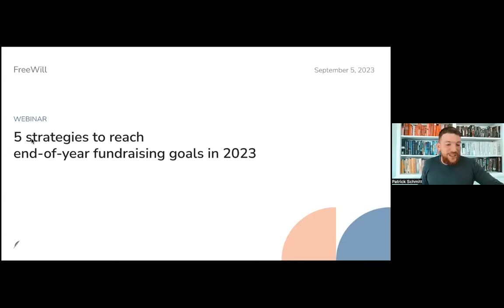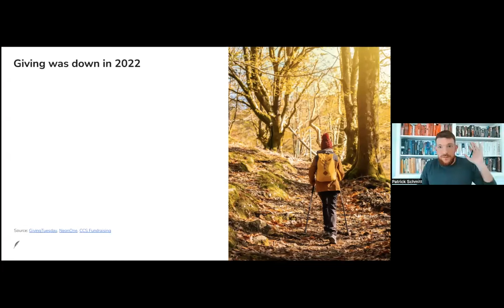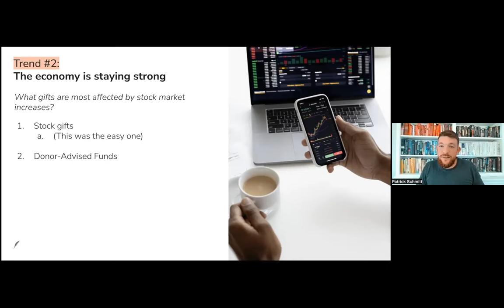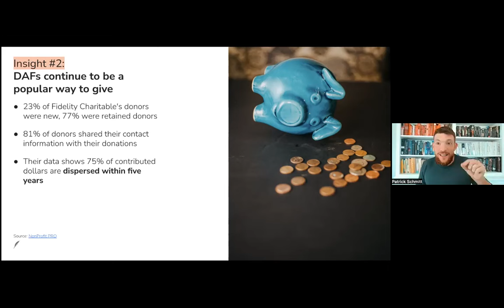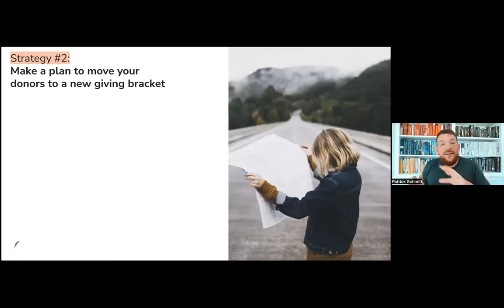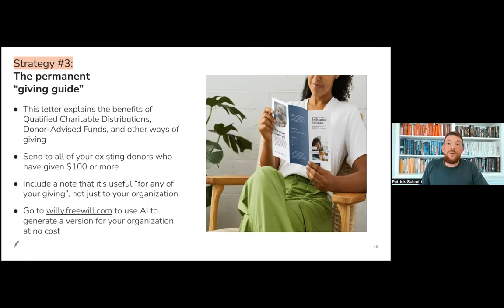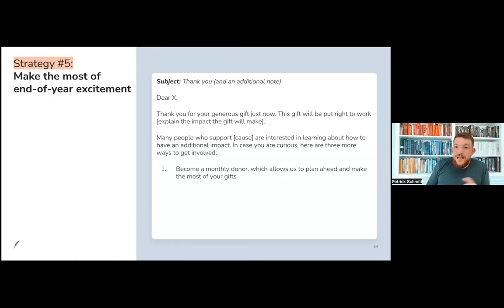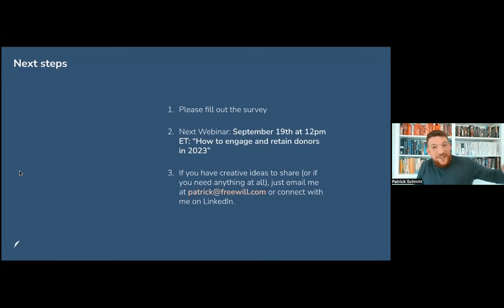Webinar: 5 strategies to reach end-of-year fundraising goals in 2023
Giving Season holds some of the most important fundraising days on the calendar, with over one-third of all charitable giving occurring in the final months of the year.

With fall right around the corner, it’s never too early to finalize your plans and seize this extraordinary opportunity to exceed your fundraising goals. But end of year isn’t just about meeting immediate fundraising targets – it's also a great moment to rally support for major gifts and legacy donations.

Watch Patrick Schmitt, co-CEO of FreeWill, to learn the 5 strategies your nonprofit should implement to ensure the 2023 year-end is your best one yet.

In this webinar, we covered:

- Trends you should know about going into year-end
- How your nonprofit can stand out during the busy Giving Season
- Strategies for generating planned & major gifts